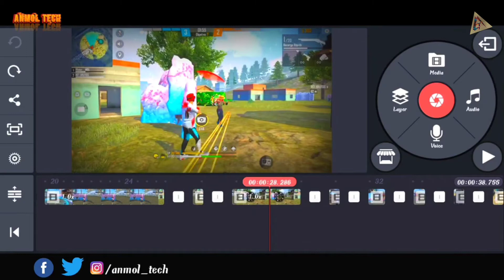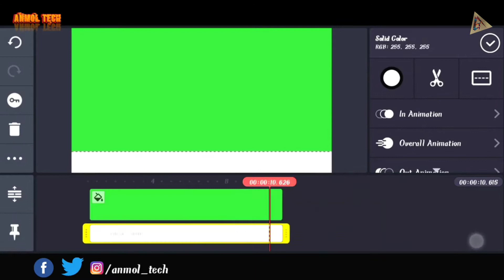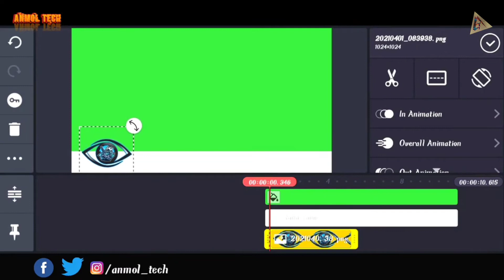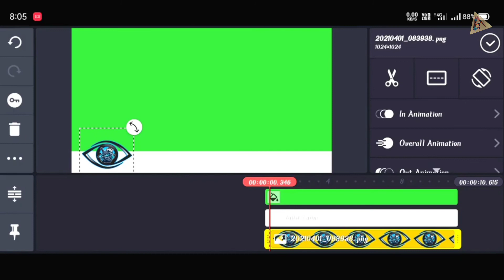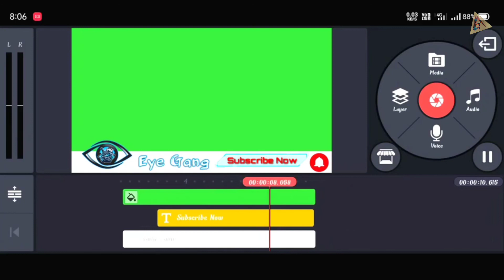🔥How to Make Subscribe Animation 🔥| free fire editing tutorial | Anmol Tech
About this video 👇
Hello दोस्तों आज के Video में हम आपको बताएंगे, Subscribe Animation With Free Fire तरीके के Video को कैसे बनाते हैं, जो कि हम Kinemaster में Video Editing करके आपको बताएंगे, So Please Guys Support Me 🙏🙏🙏

           ●▬▬▬▬▬ஜ۩•۞•۩ஜ▬▬▬▬▬▬●

My Mobile 👇

My Mice 👇

Best Tripod 👇

Time Stamp :-
00:00 Intro
01:22 Free Fire Video Editing
03:54 Outro